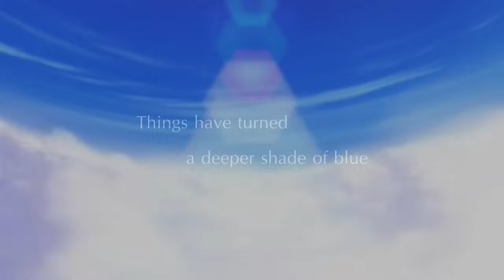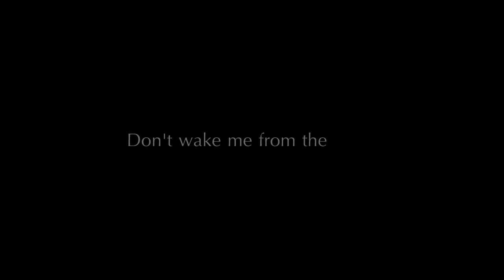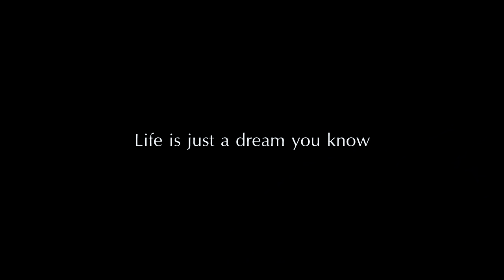Yoko Kanno / 菅野よう子 — Blue — Lyric Video (Cowboy Bebop ending song)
The black wings tried thousands of times to reach the same height as the white wings with his whole life

—You're gonna carry that weight.